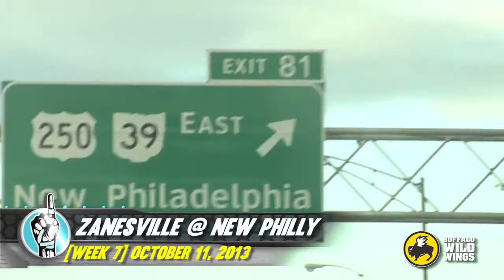HS Football: Zanesville at New Philadelphia (10/11/13)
Two undefeated juggernauts battled back and forth at Woody Hayes Quaker Stadium and at the end, Zanesville (7-0, 3-0) stood tall ahead of New Philadelphia (6-1, 1-1), 28-14. The Quakers took an early lead and it took to the final drive of the 2nd half for the Blue Devils to equalize. Teams traded punches until Zanesville's defense put the breaks on the Quakers late in the 4th. Next up for Zanesville, an old rival in the Logan Chieftains.